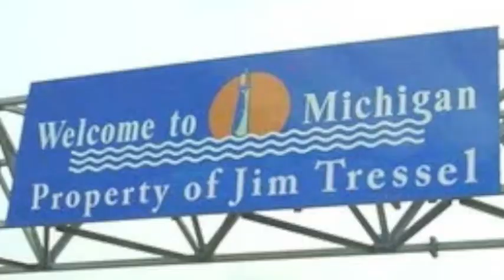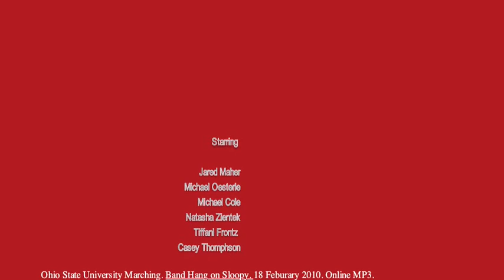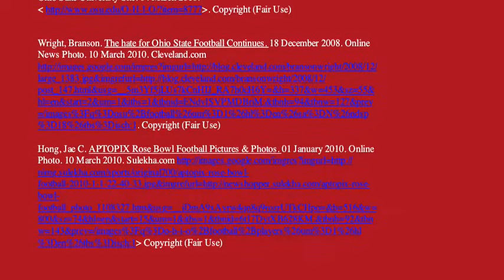Ohio State University Traditions Final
chloe and enas  1